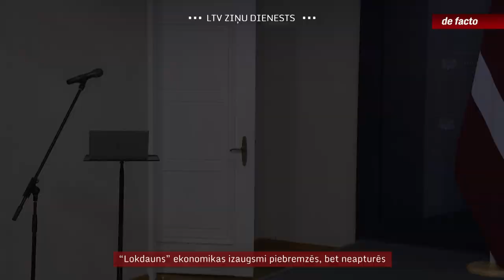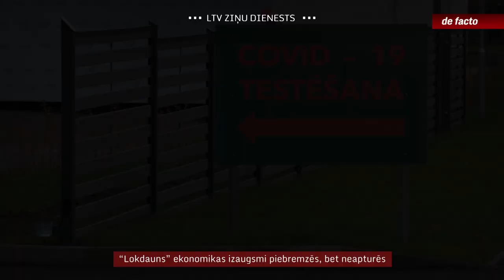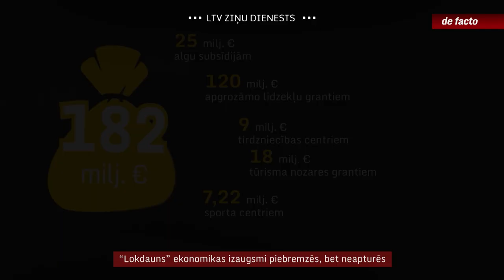“Lokdauns” ekonomikas izaugsmi piebremzēs, bet neapturēs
Lai gan pirmie paziņojumi no valdības mājas par “lokdauna” ieviešanu varēja šķist kā ļoti stingru ierobežojumu tuvošanās, šonedēļ pieņemtais rīkojums nebūt nav cilvēkus iesprostojis mājokļos, ja nu vienīgi vakara un nakts stundās. Ikdienā ir labi redzams, ka piesardzība, kāda bija Covid-19 pašā sākumā un tagad, nav salīdzināma. Vai un cik lielā mērā ierobežojumi palīdzēs mazināt saslimšanu, tuvākajās nedēļās redzēsim, bet par to ietekmi uz ekonomiku pirmie aprēķini lielu kaitējumu nesola. Mājsēde ekonomikas izaugsmi gada pēdējos mēnešos sabremzēs, bet neapturēs.